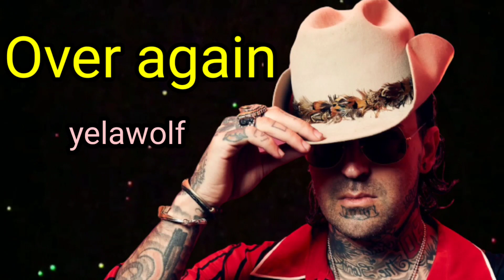Over again - yelawolf (Official Music Video)yelawolf 🎶🎵